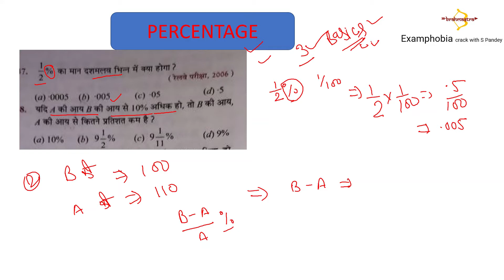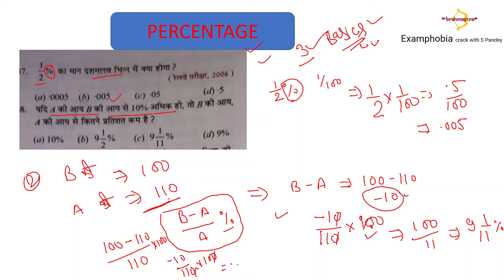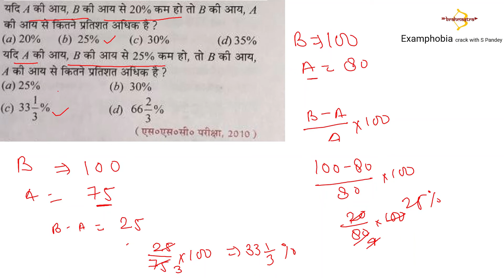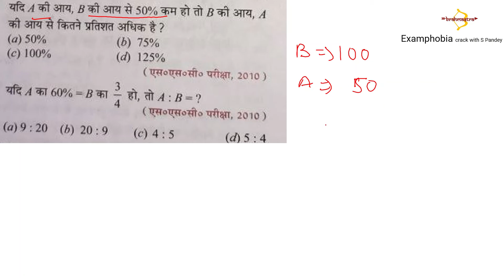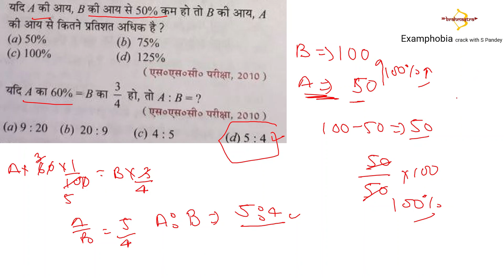Questions and Short Tricks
Oxford Student Atlas for India - Third Edition Paperbac
Geography Of India ( The Gist of NCERT ) Vith to XIIth Series 3 For All Competitive Exams By Mahesh Kumar Barnwal in English Paperback – 1 January 2019
Sociology - For Civil Services Main Examination Paperback
anti glare glass
HP 15 Thin & Light Ryzen 3-3250 Laptop, 4 GB RAM, 1TB HDD, 38.1 cms (15") FHD Screen, Windows 10, MS Office
HP 15 Entry Level 15.6-inch (39.62 cms) HD Laptop (AMD 3020e/4GB/1TB HDD/Windows 10 Home/Jet Black/1.74 Kg), 15s-gy0003AU
HELMET WOMEN
RS agarwal math book
RS AGRAWAL MATH BOOK
in hindi
Adhunik Bharat Ka Itihas by Spectrum 2019-20 Edition (Brief History of Modern India) (Hindi)
in hindi
Drishti Paryavaran Avam Paristhitiki Paperback
uppcs pre exam preparation strategy#